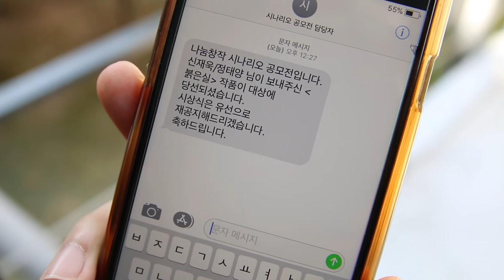반듯씨 저작권 서포터즈 10월 2차 영상입니다(4팀:아띠)